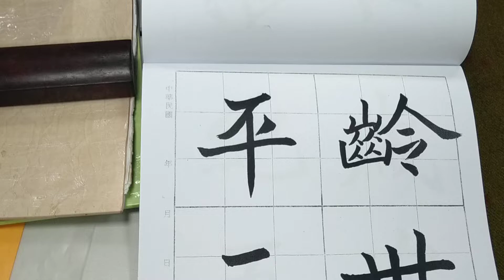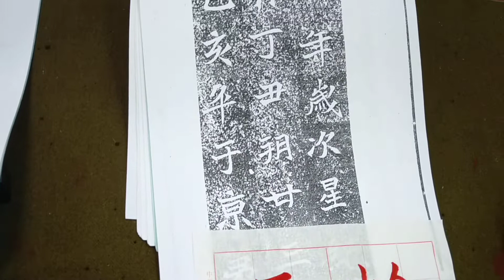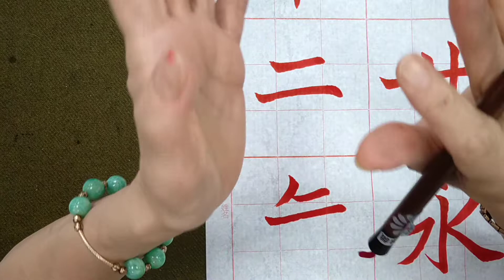揮灑自在、樸拙靈動的魏碑！魏碑元願平妻王氏墓誌（20220919）4、「平二年...」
1）講究起筆、收筆，筆調飽滿！
2）字形樸拙，久看越覺有味！
3）行筆看似輕鬆自在，其飽滿清整、內斂而靈動，誰堪與齊？